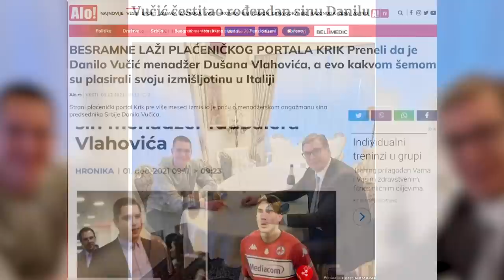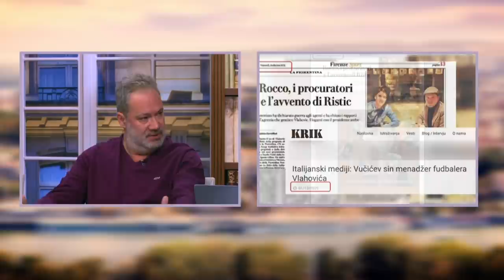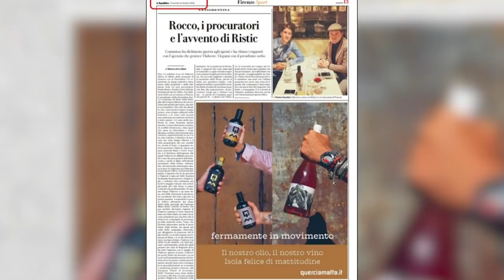Jos jedan udar na sina predsednika Vucica - Dehumanizacija i spinovanje bez srama - (02.12.2021)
Gosti: Aleksandar Jovanović - Narodni poslanik
Dejan Anđus - Novinar i voditelj
Nebojša Bakarec - Narodni poslanik